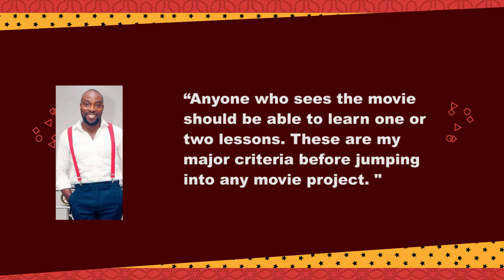‘’WHY I DON’T APPEAR IN LOW BUDGET MOVIES’’ - SEUN AKINDELE